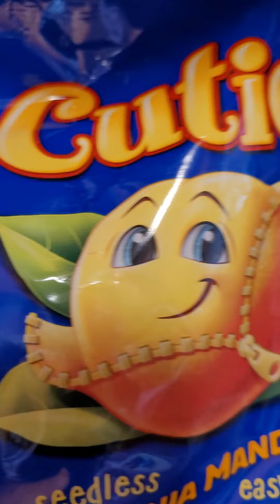Я ПОРУЧИТЕЛЬ ДЛЯ МНОГИХ!!